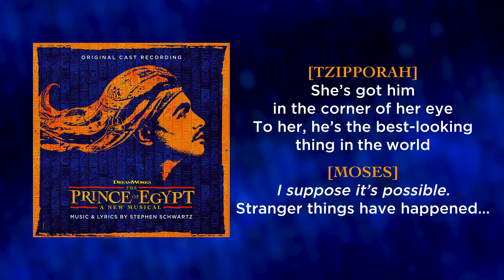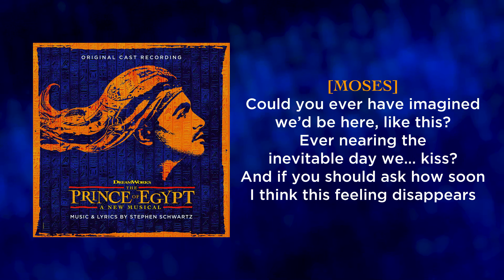Never in A Million Years — The Prince of Egypt (Lyric Video) [OCR West End]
From the Original Cast Recording of The Prince of Egypt, the twelfth track: "Never in A Million Years". This musical is written by Stephen Schwartz, and this song features the vocal talents of Christine Allado as Tzipporah and Luke Brady as Moses.

The lyrics were pulled from official scripts.

We are working on the other tracks from the cast recording!